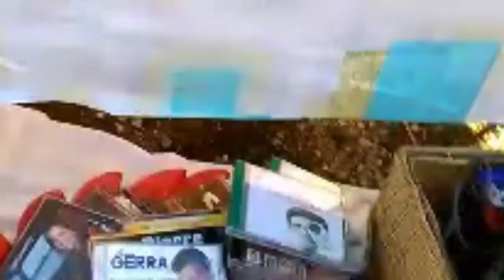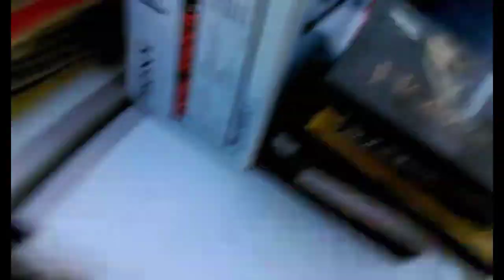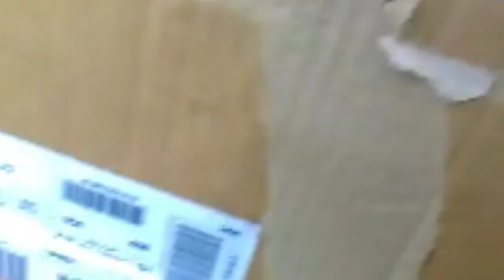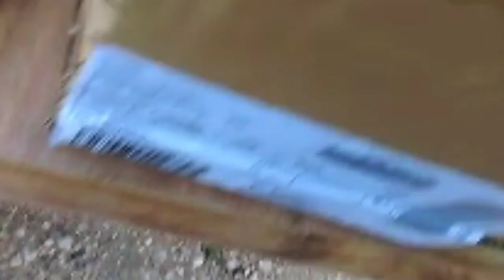Vide grenier live une psp pour 3€ ?!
Aujourd'hui petit vide grenier live !
Bonne vidéo à tous !